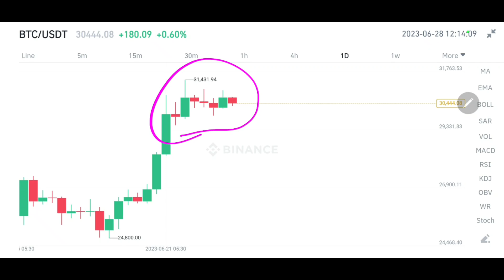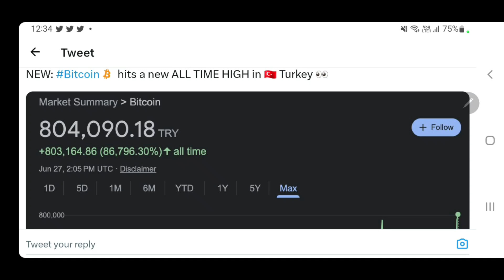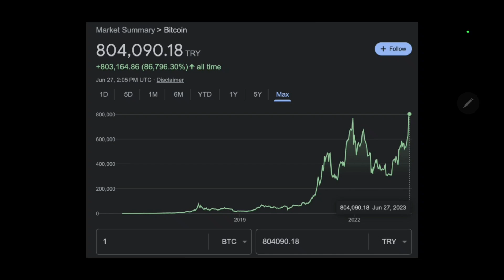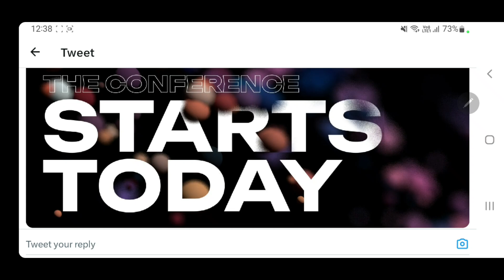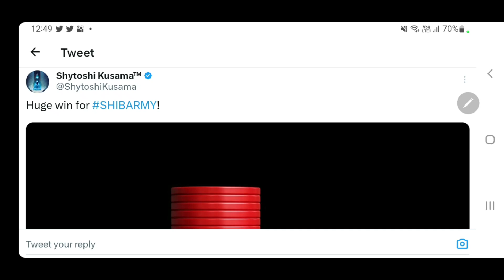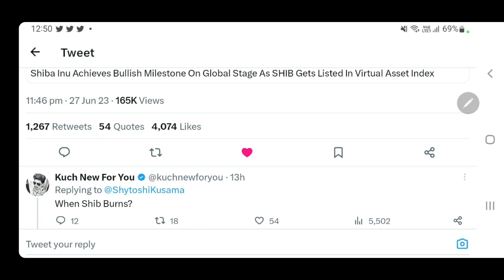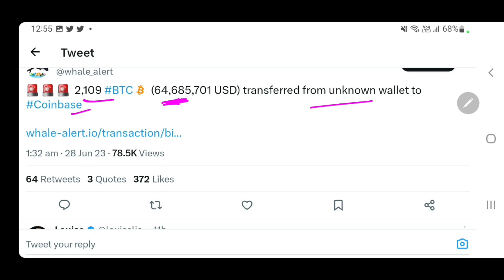Bitcoin All Time High लग गया | When Shib Burns | Polkadot Decoded | Baby Dogecoin | Miners मुनाफ़ा